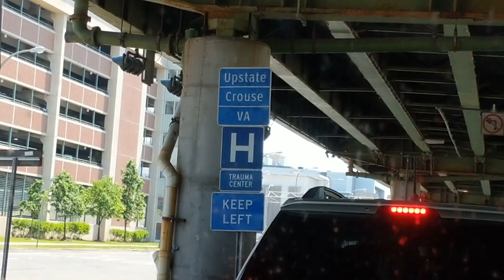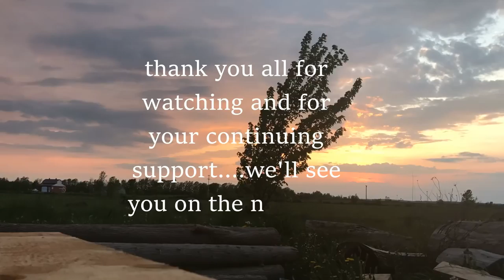The Tradesman Returns Home from Syracuse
A Message From Jim's BIL:
Jim is not willing to ask people for monetary support so we are trying to do it without him.  He is concerned about paying the bills for the next few months as he recovers from a bad fall and we would like to take some of that worry off of his shoulders so he can concentrated on healing.  Here is a link to a Go Fund Me page we started for Jim:

The Tradesman Returns Home

After two weeks in Upstate University Hospital in Syracuse (home of the Orangemen for any NCAA sports fans) and two surgeries, Pop and Mrs.Jim take a little road trip to bring Jim home!